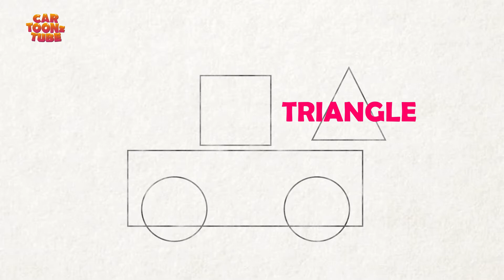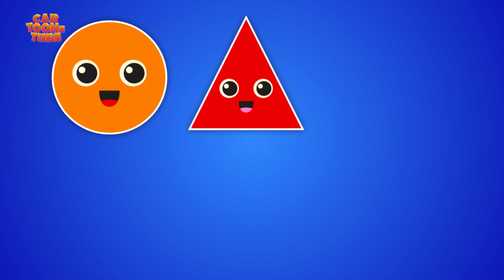Shapes with Toy Car - Colors and Shapes Videos Collection for Children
Bus
Truck
Fire Truck
Tractor
Snowplow Truck
Police car
Dog Sled
Wagon
Double-Decker Bus
Pickup Truck
Car
Electric Car
Taxi
Race Car
Snowmobile
Dune Buggy
Rover
Bicycle
Motorcycle
Racer Bike
Dirt Bike
Scooter
Hoverboard
Electric Scooter
Rickshaw
Go-Kart
SUV
Trolleybus
SchoolBus
Dump Truck
Cement Mixer
Ambulance
Tow Truck
Garbage Truck
Mail Truck
Food Truck
Combine Harverster
Seeder
Harrow
Armored Car
Stryker
Sprayer
Front-end Loader
Backhoe
Farm Forklift
Sugar Cane Harvester
Bulldozer
Excavator
Crane
Forklift
Road Roller
Bullock Cart
Donkey Cart
Golf Cart
Camel Cart
Auto Rickshaw
Van
Camper
MotorHome
Recreational Vehicle
Lorry
Tanker Truck
Tricycle
Double-Decker Bus
Limousine
Carriage
Convertible
Sports Utility Vehicle
Jeep
Vintage Car
Camper van
Quad Bike
Zamboni
Electric Scooter